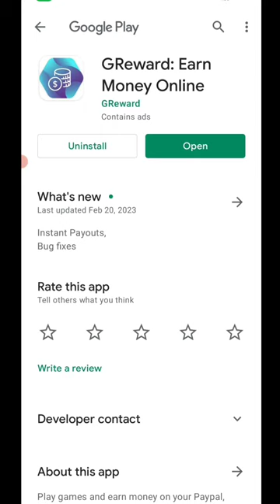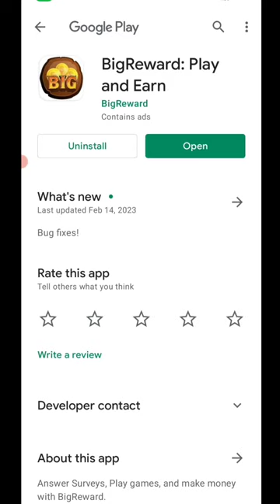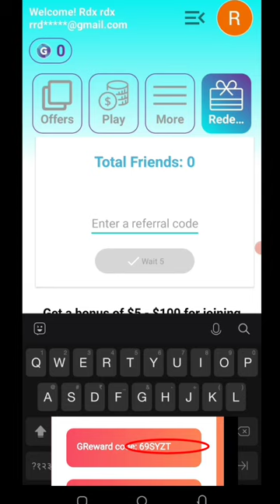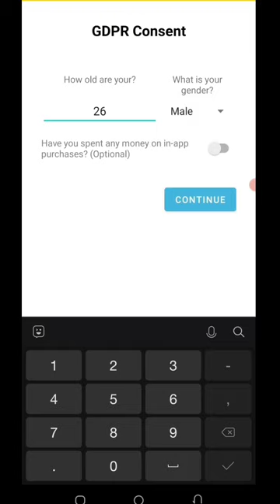🤑Today New Campaign Loot Offer 150₹+₹+₹ Instant Paytm Cash || Tasks💰Campaign BUG|| New Paytm app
1 miss call 10 paytm cash